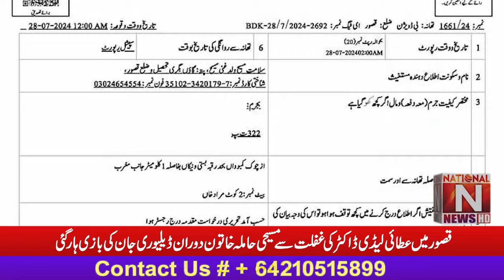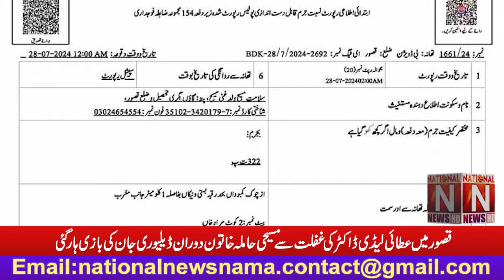'' قصور میں عطائی لیڈی ڈاکٹر کی غفلت سے مسیحی حاملہ خاتون دوران ڈیلیوری جان کی بازی ہار گئی ''